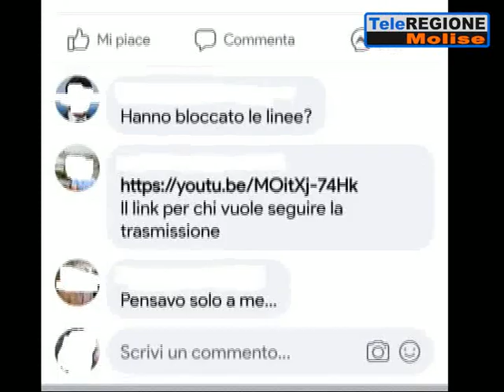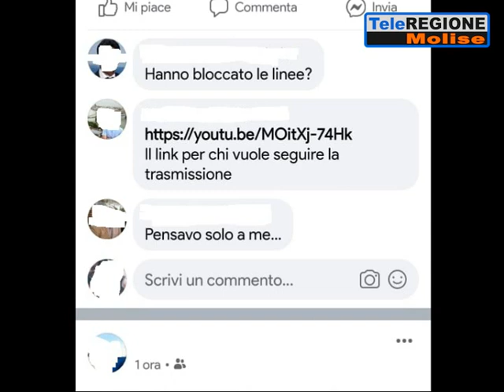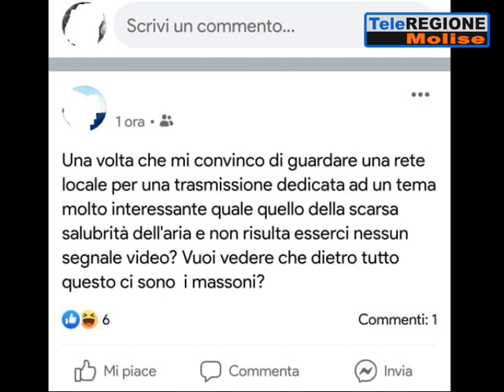Inquinamento a Venafro, Teleregione Molise approfondisce e il segnale sparisce: ...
Servizi TG | Inquinamento a Venafro, Teleregione Molise approfondisce e il segnale sparisce: sabotaggio o casualità? | 14/1/2020